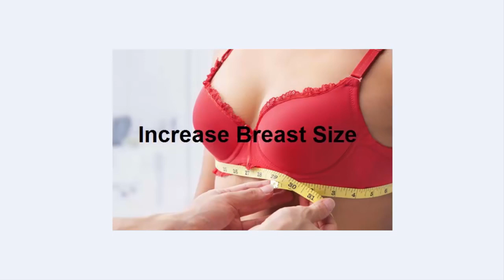Aurat ke Pistaan barhany ka Tarika | Increase Breast Size in just 1 Week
Aurat ke Pistaan barhany ka Tarika Increase Breast Size in just 1 Week پستان اتنے بڑے کہ چوسنے میں مزہ اے
Aurat ke pistaan tight karna
Aurat ke pistaan sakht or Moty
Aurat ke pistaan sakht karna aurat ke pistaan moty karna aurat ki sharmgah aurat ke doodh bady karna aurat ke mamy tight karna aurat ke pistaan tight karna how to increase breast size how to increase breast size naturally fast in 1 week
Aurat ki sharmgah tang karna

GOOGLE +   --